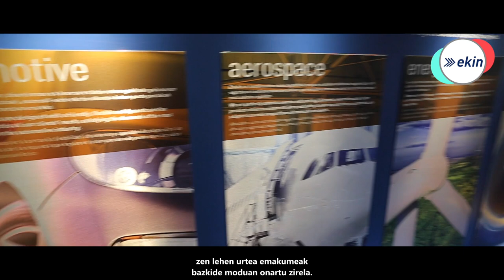“Euskara gure nortasun agiria da” Ekin Kooperatiba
1963.urtean sortu zen Ekin Kooperatiba Zornotzan (Bizkaia) hamar bat lagunen ekimenez. Sei hamarkada igarota, dibertsifikazio eta nazioartekotze prozesuak tarteko, Euskal Herrian ezezik Indian eta Mexikon ditu ezarpenak eta 300dik gora langile hemen eta atzerrian. Automozioa, Aeronautika eta Energia dira enpresaren jarduneko sektoreak.

Indeus Elkarrizketak SPRIk abiarazitako egitasmoa da Indeus, Industriaren Euskal Plataformako kide diren enpresa, elkarte eta zentro teknologikoak ezagutzera eman eta industrian euskararen erabilerari buruzko gogoeta egiteko.